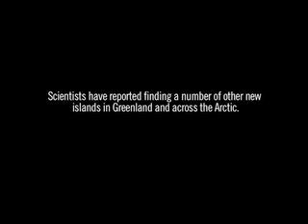Warming Island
A recently discovered "global warming island" on east coast of Greenland. As featured in the New York Times on Tuesday, January 17th, the island was discovered by explorer Dennis Schmitt in September, 2005. A small expedition returned in September 2006 to document and explore it. As the Greenland Ice sheet melts, new islands continue to appear. Directed, Edited, and Photographed by Eric Ristau